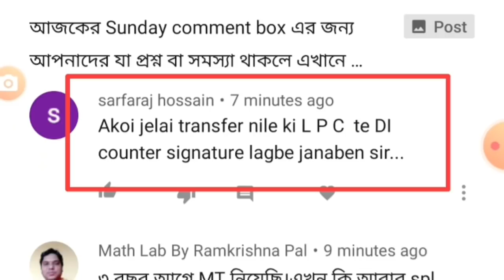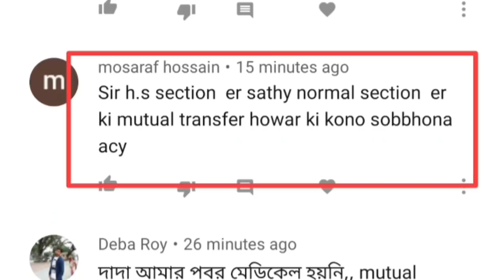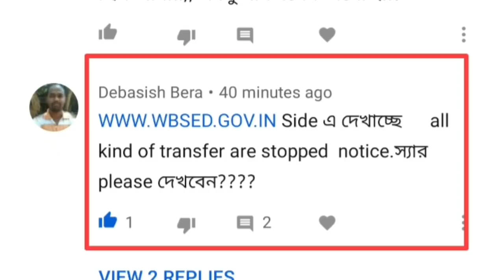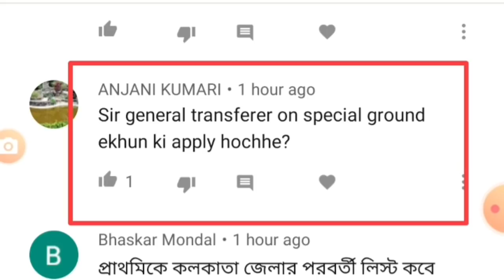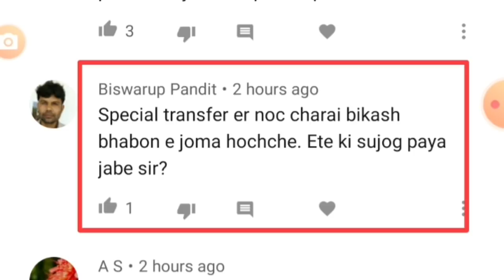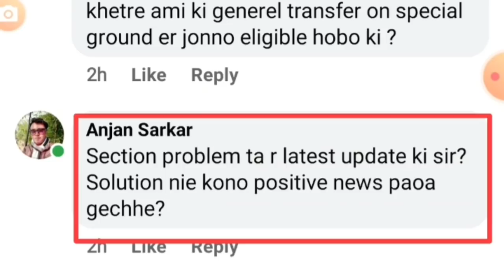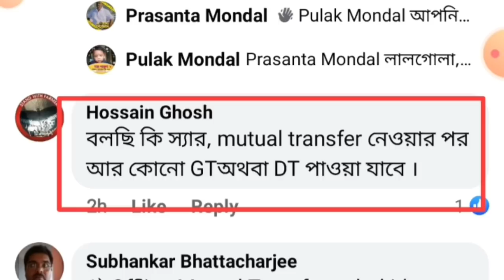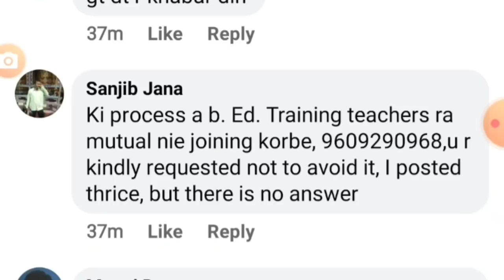03.12.2021, Sunday comment box | NOC ছাড়া special ground transfer জমা করা যাবে| mrinal shikari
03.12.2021, Sunday comment box | NOC ছাড়া special ground transfer জমা করা যাবে| mrinal shikari
mutual transfer for assistant teacher
iosms mutual transfer
2nd 3rd  phase recommendation letter of mutual transfer